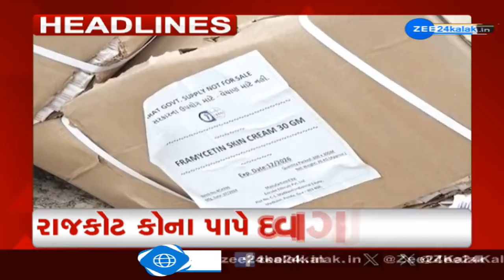ZEE 24 Kalak Headlines @ 4 PM: 4/9/2024 | Weather Forecast | Monsoon 2024 | Gujarat Rains